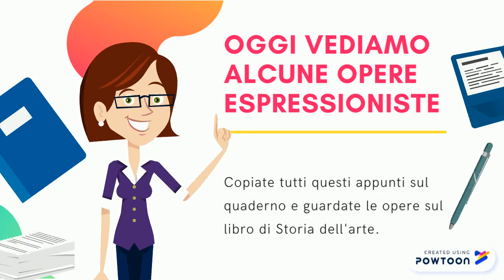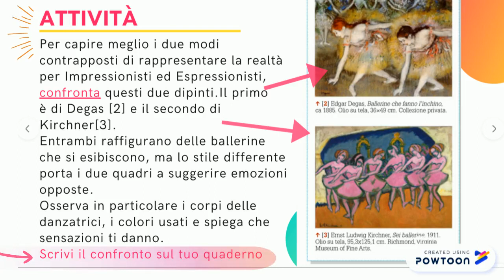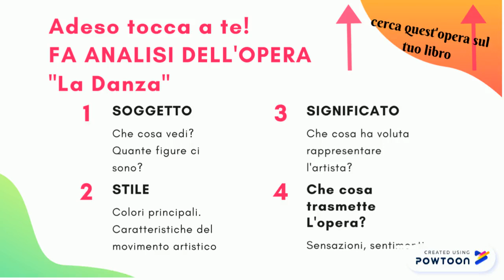3º Espressionismo - Le opere